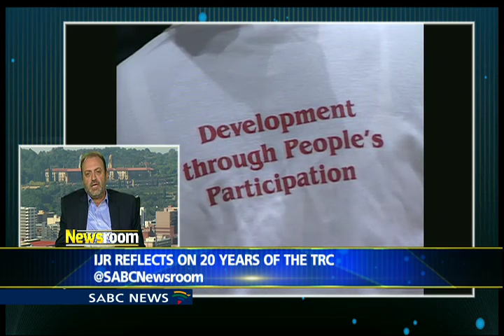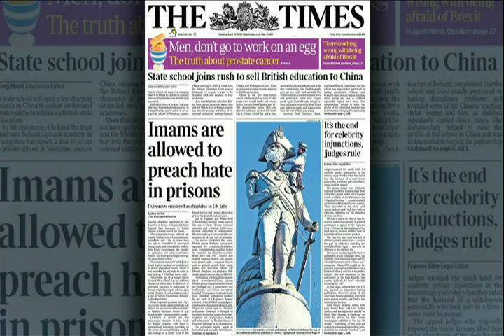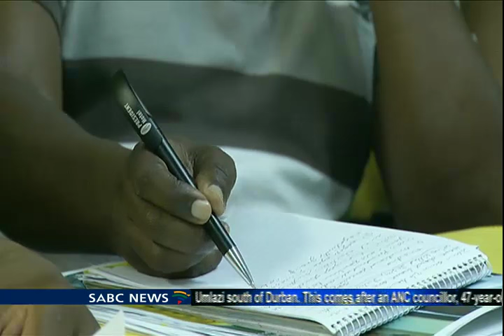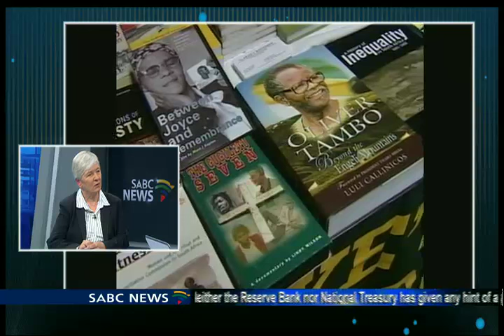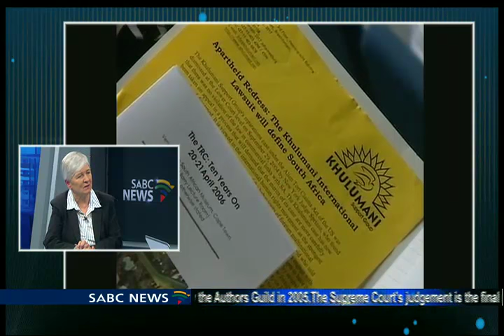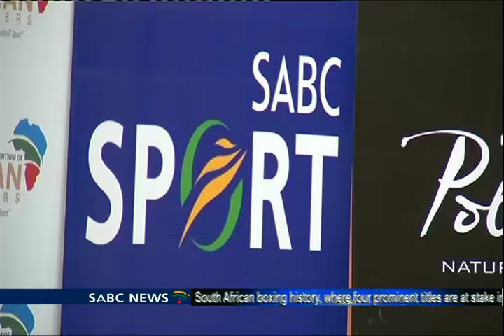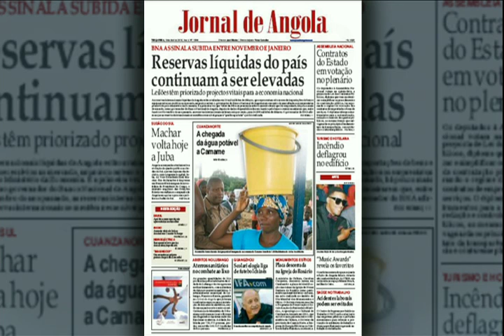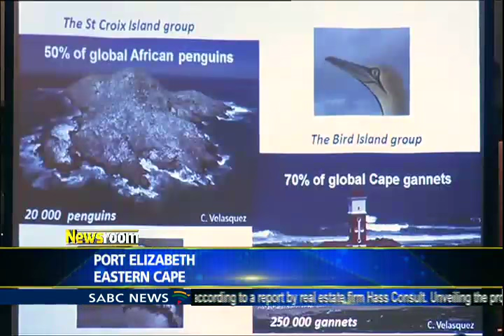Newsroom, 19 April 2016